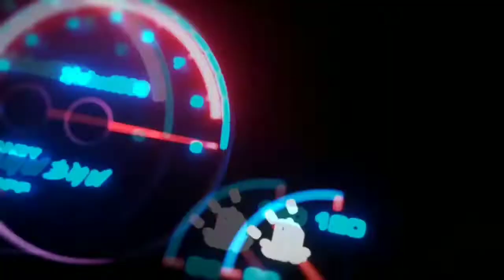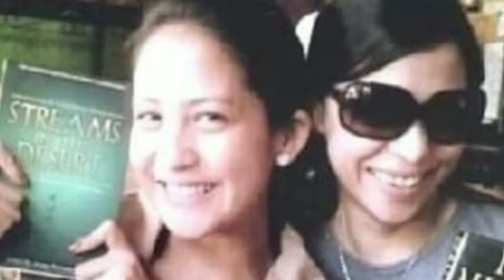REPUBLIC1SARI | GREETINGS TO | JOLINA | HAPPY BIRTHDAY | THE BEAUTYFUL LIFE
for car and truck loan financing and business proposals
pls. call